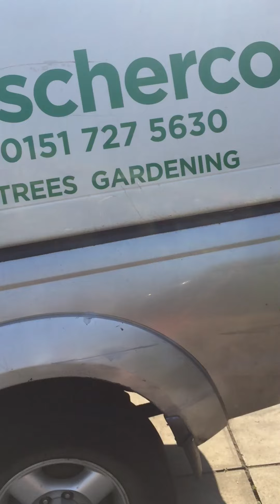Fischerco Gardening Company Aigburth South Liverpool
We are open and working with a limited workforce at this time.
Fischerco Garden Maintenance Company Aigburth Liverpool
Coronavirus (COVID-19) guidance to our gardeners:
✅Only one person is permitted to travel in our company vehicles.
✅Stay 2 metres (6ft) away from other people.
✅Use the various hand wash kits and wipes provided.
✅Wear gloves.
We don’t see our customers.
✅We have access to most of our customers gardens by keys, electric gate fobs or access door codes.
✅Our gardeners will continue with limited gardening duties for the time being.
We continue to monitor the news and we will respect all instructions given by the authorities. 👮🏻‍♂️🚓 🚨
✅ Enhanced CRB criminal record check certificate is available on request 💷 🚧
✅ Public liability insurance
 cover for 1 million pounds ♻️🚛
✅ Environment Agency Registration Number :
CBDL299256 FISCHER CO ♻️
No Skips ❌ ❌
We can use our wood chipper or trucks to take the green waste away for recycling
✅ No cash ❌ ❌ 💴
Continue to pay us into our bank account as normal
✅ Residential & Commercial Gardeners ✅ Liverpool City Gardener Fischerco